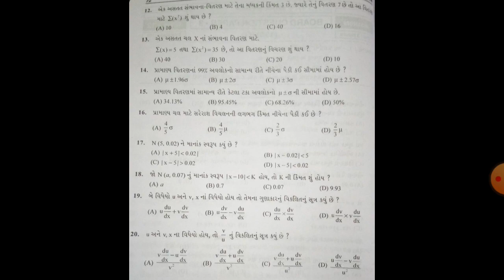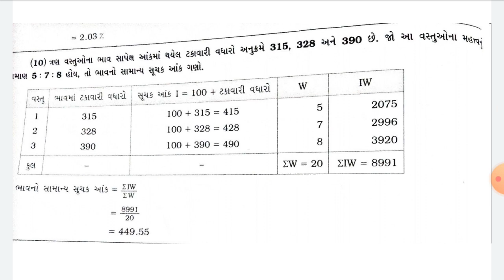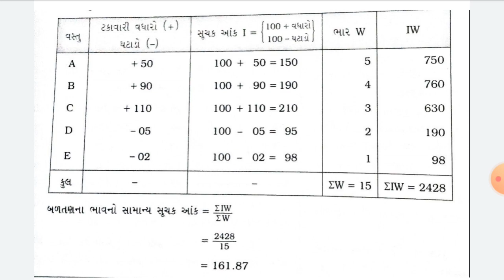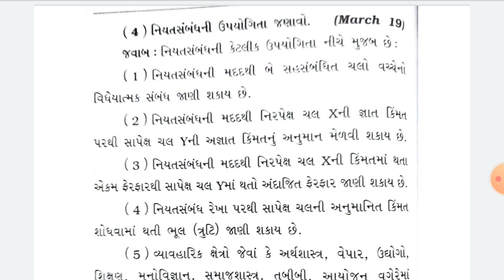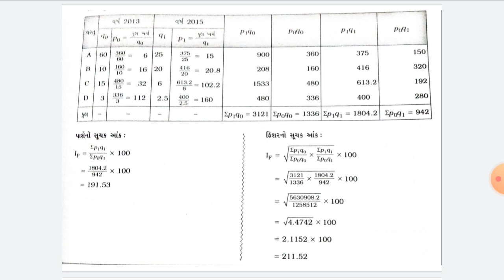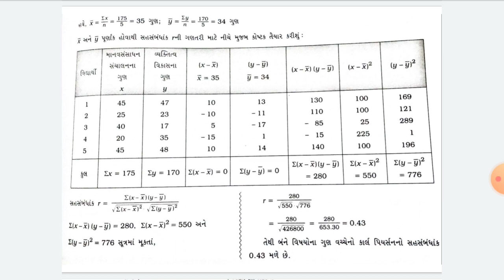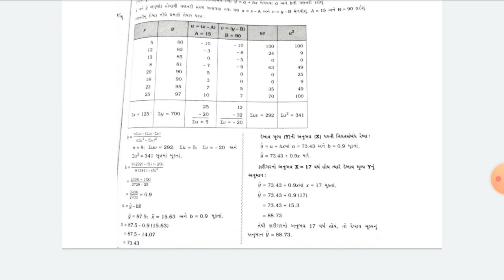std 12 Marvel stat paper no. 3 solution 100%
stat paper solution